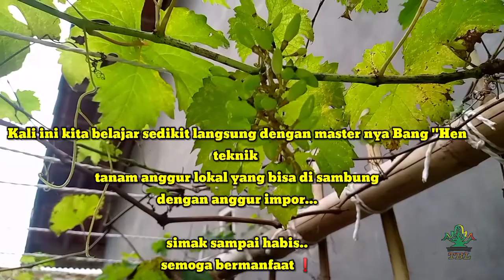Cerita Petani Anggur Bisa Panen anggur di lahan sempit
cara menanam anggur dari biji,cara semai anggur,cara stek anggur

cerita Petani anggur bisa panen di lahan sempit

guys... kali kita bongkar rahasia anggur yang bisa di tanam serta panen di lahan sempit.